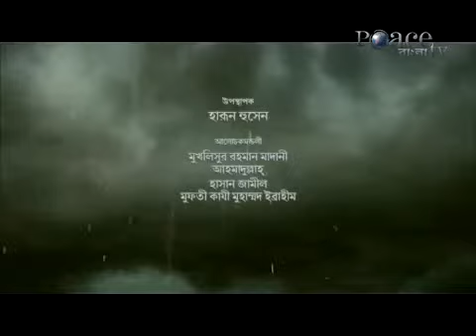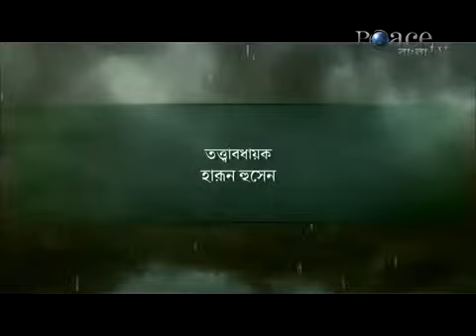Mawlana Hasan Jamil on Peace tv Bangla || QUR'AN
কোরআনের কাহিনী পর্ব ৯